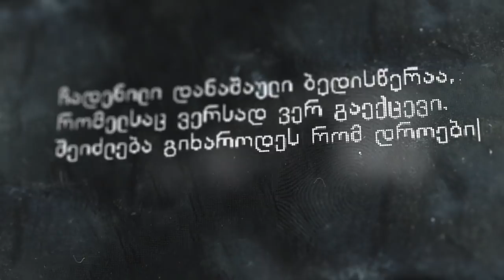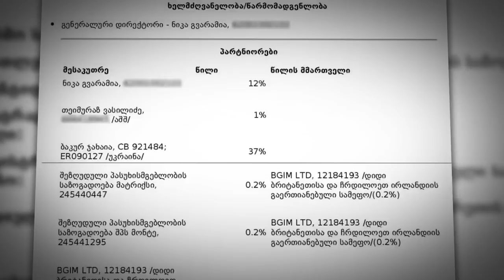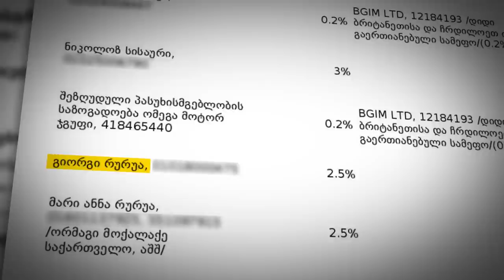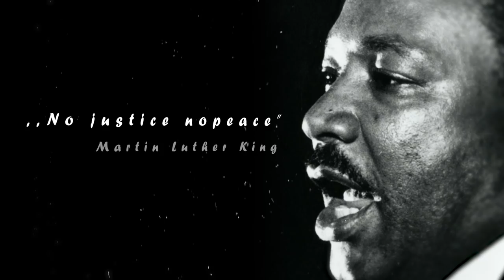განგსტერი ფერმერი - ჟორიკა რურუა